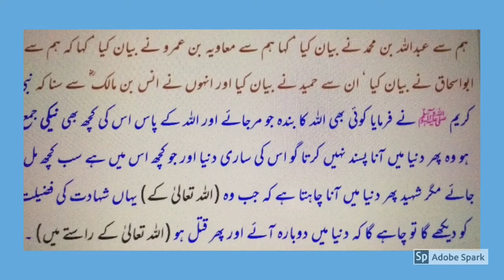Daily Hadees روزانہ حدیث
Sayings of Prophet Muhammad (PBUH) and His Companions. Daily Hadees